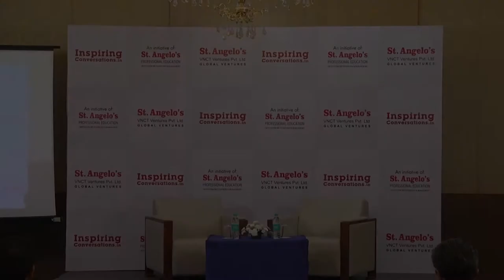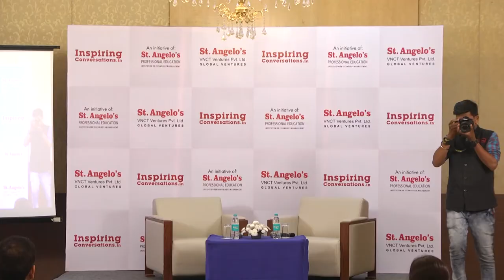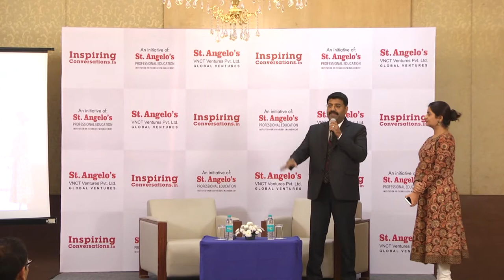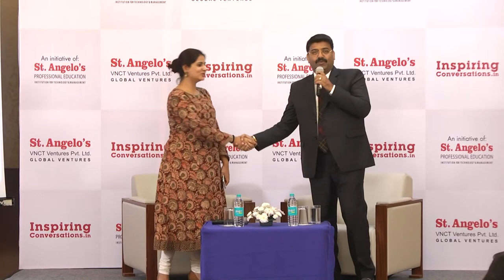Full Video of 24th Inspiring Conversations with Anshulika Dubey, interviewed by Agnelorajesh Athaide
The 24th episode of INSPIRING CONVERSATIONS with anshulika shall always be remembered for the sharings of crowd funding as a concept in India which was initiated by wishberry between the team of priyanka agarwal and anshulika dubey.

Anshulika Dubey is the Cofounder and COO of Wishberry. She has also bagged the honor of being and Ink Fellow and Forbes Asia Under 30 Achievers. Besides that she has spoken at various prestigious forums such as TedX talks, Ink Talks and Josh Talks in India and abroad on crowdfunding for creative artists in India.

She was an Ex-McKinsey analyst in her earlier profession and found the idea of crowdfunding while on a project at McKinsey. She got so fascinated by the concept that she ditched a US job opportunity and flew back to India to pioneer the concept of crowdfunding for creative artist with her cofounder Priyanka, her ex-McKinsey colleague. She doggedly believes that crowdfunding is a lifeline for all budding creative artists in India.

Anshulika was at her best explaining the concept and interacting with agnelorajesh and the Audience.

Her confidence and knowledge on the subject was reflected throughout the conversation.

The entire INSPIRING CONVERSATIONS was focussed on the entreprenuer mindset and strategies of anshulika / priyanka as entrepreneurs running crowd funding as q business model where they are the platform for the world to raise funds for their business idea.

Lets undertand the takeaways from the INSPIRING CONVERSATION With anshulika.

1)  Wishberry certainly echoes the opportunity in helping India's latent talent to push the talent diversity across sector and genre through crowdfunding.

2) First of its kind concept of crowdfunding introduced in India with a niche clientbase catering to upcoming talent unable to raise funds from larger investors.

3) Over 70% success ratio which is even higher than world leaders like Kickstarter.

4) "Being a woman itself is a filter"; a very strong thought. This has enabled selection of the right investors who truly believe in the vision of Wishberry.

5) Single minded focus is very important with consistent efforts.

6) Make enough projects happen before you reach out to an invester so as to achieve better valuation.

7) Word of mouth is still the best way through which your business grows and reaches to the target audience.

8) If a company like kickstarter, who is a world leader ,  notices the company , that means you have really done a commendable job in the sector.

9) Being sector focused and going niche is important and is a key differentiator. That's how wishberry succeeded while its competitors were sector agnostic.

10) It's not important to know the technicalities of executing your brain child / idea so long as you have competent folks on board to execute the same.

11) It's important to be hands on in your business and not superficially run it. She mentioned how she goes through each application to list in detail herself.

12) It's not only service but making the most of service is what every business needs to provide. Holistic support is loved.

13) Break ice with your biggest competitor. It can be helpful to scale up or to collaborate.

14) Be very clear in your positioning. What you do exactly. This gives clarity in the mind of the audience.

15) Go for investments only when you have a proven, tried and tested concept.

16) Referral is homeopathic treatment but lasts longer and has a wider reach. When you satisfy a client, more like him know of you.

17) always think of the consequences of ur decision before making a decision

18) be open minded

19) take everyone's views and opinions into consideration before making a decision

20) always motivate ur staff

21) treat people as your equal

22) never underestimate anyone

23) try to be loyal as much as possible to the clients and the vendors.

24) mentally try making a pros and cons list in ur head before making a decision

25) think of ur staff before urself

26) try to always be smart in ur strategies.

27) never loose hope and keep going with confidence.

28) stay focused and you will achieve success
29) pursue your belief and rest all will fall into place.

Crowd funding as a concept is here to stay. Lots and lots or people can benefit fm it and can take an ideal into reality with the support of many unknown but interested supporters / backers.